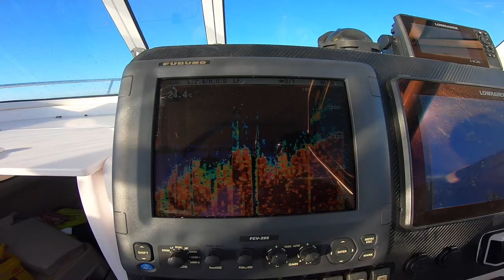BIG FISH FROM OVER 300M DEEP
Today i've ventured well offshore to the edge of the continental shelf with a good mate Rene to try our luck fishing into over 200m of water.
Fishing was slow on the jigs but we put together a nice bag of fish.
Fillet and clean of the fish at the end to show how nothing goes to waste and a few extra bits of the fish worth keeping from the frames.

Gear Used:

Daiwa Saltiga 35N-SJ, 800m+ of 20lb J Braid Grand, Saltiga J61MLB
BKK Lentus hooks on 500-800G jigs.